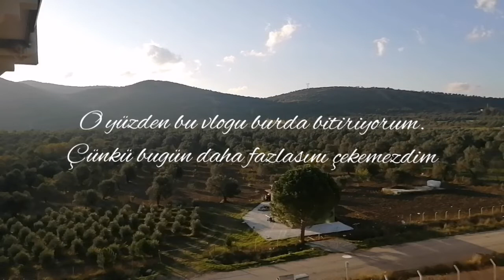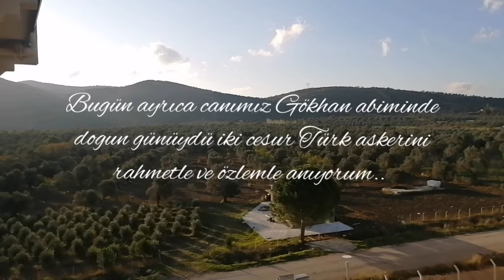VLOG / EVDE BÜYÜK TEMİZLİK VAR / HÜZÜNLÜ10 KASIM SABAHI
Herkese merhabalar...Bugün size evde bir temizlik vloğu çektim ... Günlük ev vloglarından hoşlanıyormusunuz..
Umarım severek izleyeceğiniz bir video olur. Beni instagramdan takip etmek için ;